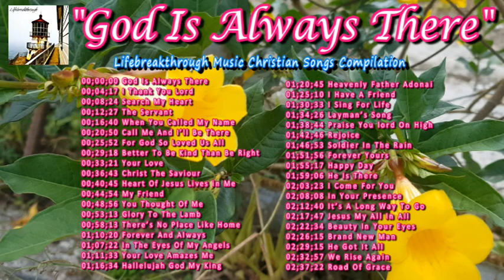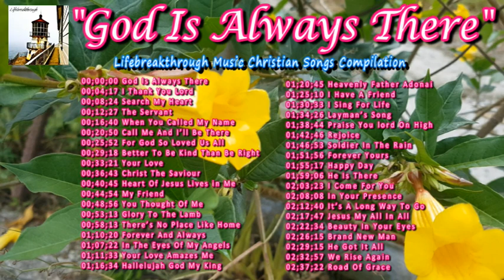GOD IS ALWAYS THERE (Christian Songs and Music by lifebreakthrough)